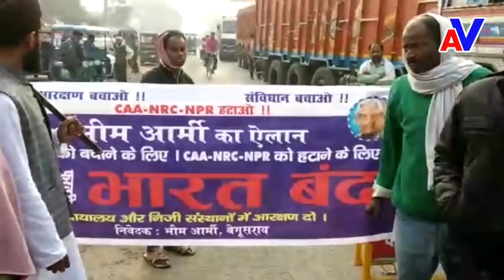भारत बंद- बेगुसराय में रेल को रोक दिया, स्टेशन पर भीम आर्मी का कब्जा..